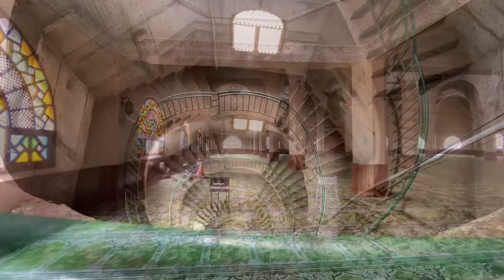Top 10 places to visit in Kampala Uganda 2024 biggestmosque kampalavlog mustvisit 🇺🇬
In this video l will show you top 10 places to visit in Kampala Uganda in 2024. These places are well known in the city now. We have

Welcome to our guide on the top ten must-see places in Kampala, the vibrant capital city of Uganda! From historical landmarks to cultural attractions, we've curated a list of the best spots to visit during your time in this bustling city. Join us as we explore the hidden gems and popular destinations that make Kampala a must-see destination for travelers.

10. Baha'i Temple - Known for its stunning architecture and serene surroundings, this temple is a peaceful retreat in the heart of the city.

9. Gaddafi National Mosque - Marvel at the grandeur of this modern mosque, which offers breathtaking views of Kampala from its minaret.

8. Kabaka's Palace - Explore the residence of the Buganda kingdom's king and learn about Uganda's traditional monarchy.

7. Rubaga Cathedral - A majestic Catholic cathedral with beautiful stained glass windows and intricate interior designs.

6. Namirembe Cathedral - Another iconic cathedral in Kampala, known for its striking architecture and rich religious significance.

5. Makerere University -  A prestigious institution and a hub of academic and cultural activities in Kampala.

4. The Independence monument - A symbol of Uganda's struggle for independence and a must-see landmark in the city.

3. The Kampala old taxi park - Experience the hustle and bustle of Kampala's main transport hub, where you can witness daily life in the city.

2. Kalerwe Food Market - Indulge in delicious street food and explore the vibrant local market scene in Kampala.

1. Sheraton Hotel - Treat yourself to luxury and relaxation at one of Kampala's top hotels, offering world-class amenities and stunning views of the city.

Whether you're a history buff, nature lover, or simply looking to immerse yourself in Ugandan culture, Kampala has something for everyone. Don't miss out on these top ten must-see places during your visit to this dynamic city!

Supporters are crucial to allowing the continuation of this initiative. I strive to inspire people to travel, learn, and share because I believe that open minds will help and promote development and create opportunities for more people who are often struggling now.